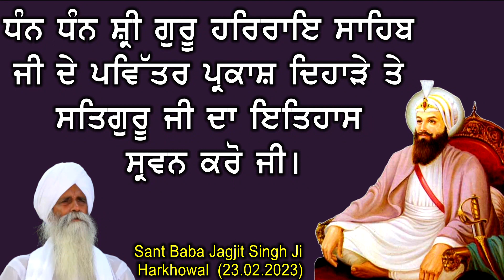Katha Parkash Purab Sri Guru Har Rai Sahib Ji || Sant Baba Jagjit Singh Ji Harkhowal 23.02.2024